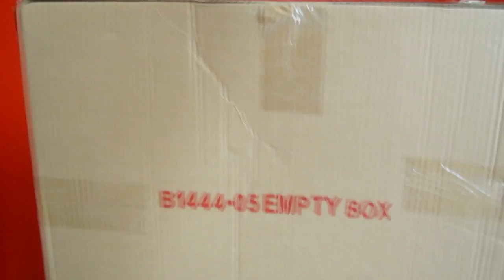280,000 Speeding Ticket WTF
going to stop consistently putting up vids on this channel, gonna try some "Ol School" vlogging on the other channel